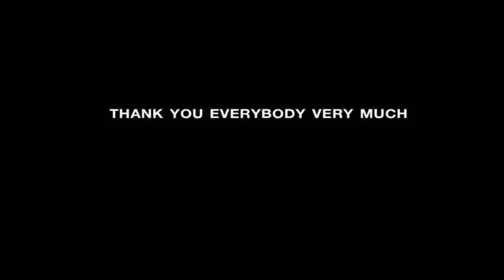The Hi-Tech Bangkok City team Run celebrated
The Hi-Tech Bangkok City team celebrated their 2014 AirAsia ASEAN Basketball League title with a celebratory run at the Thai-Japanese Stadium, Bangkok,